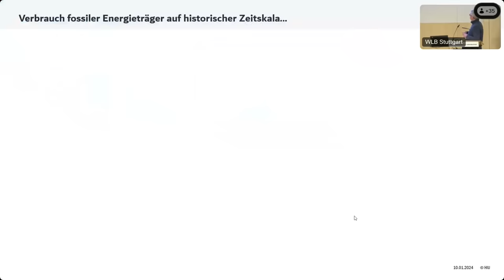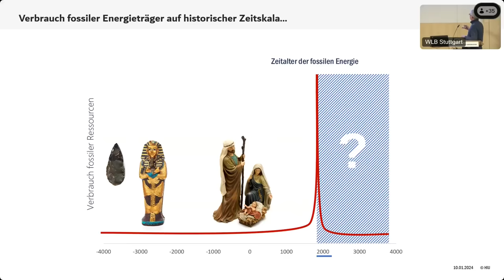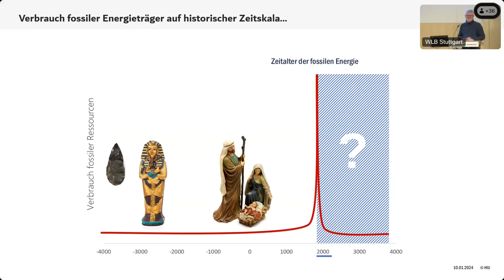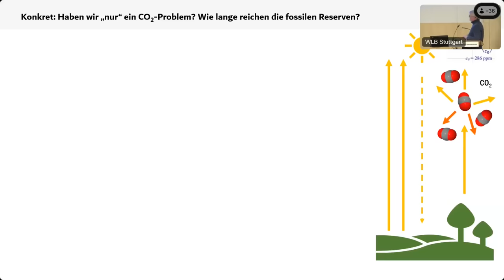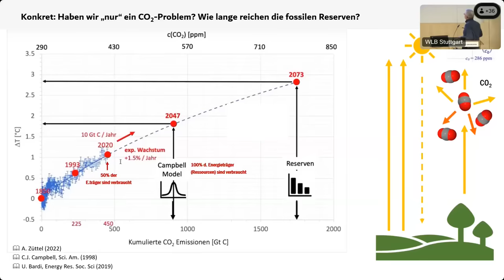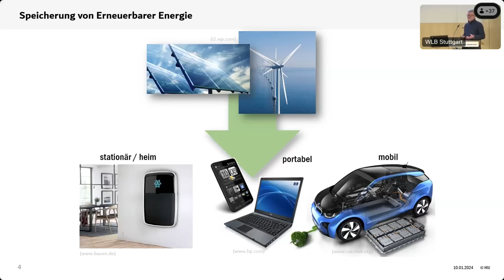Prof. Maximilian Fichtner - Neue Batterietypen & Antriebskonzepte für das postfossile Zeitalter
Die Aufzeichnung des Vortrags von Prof. Maximilian Fichtner steht auf dem AV-Portal der TIB-Hannover zur Verfügung: DOI